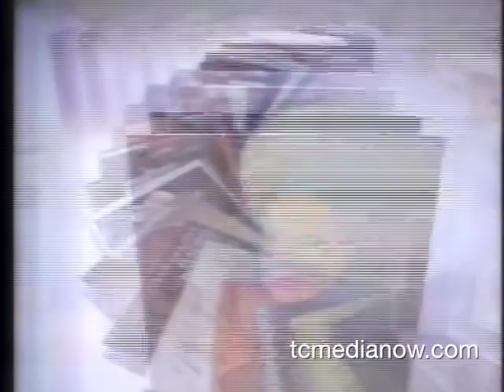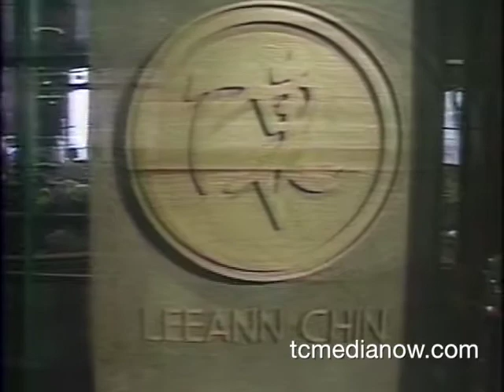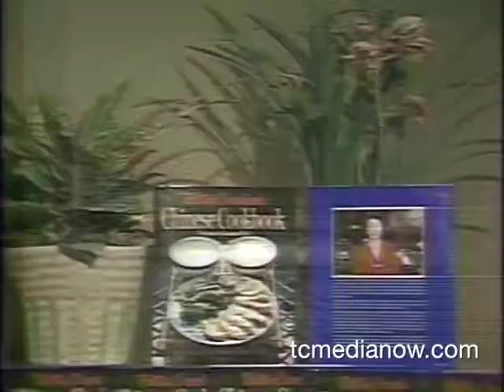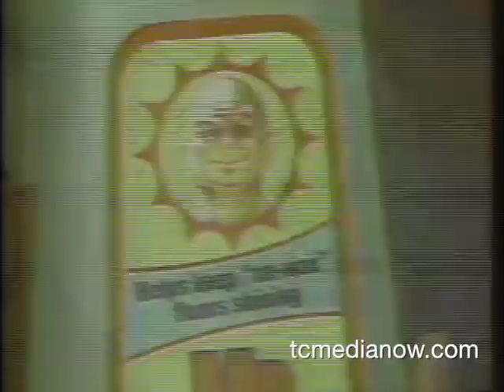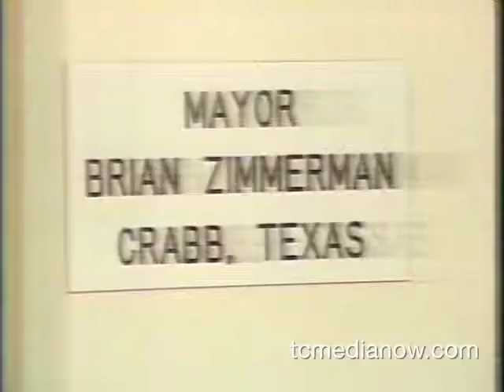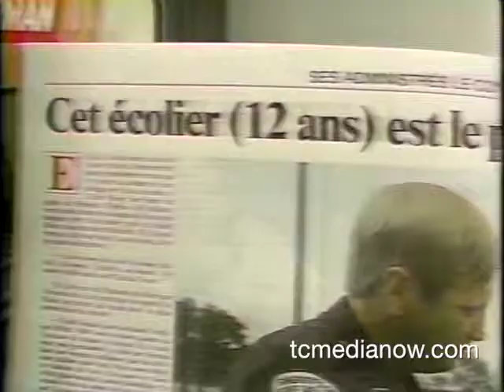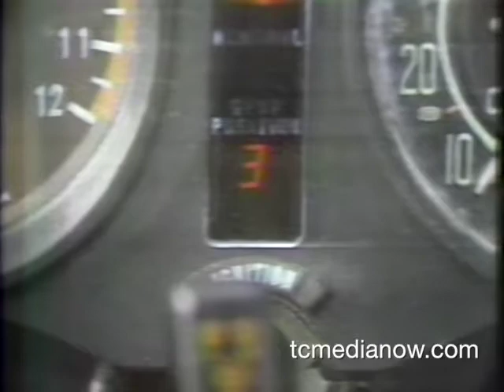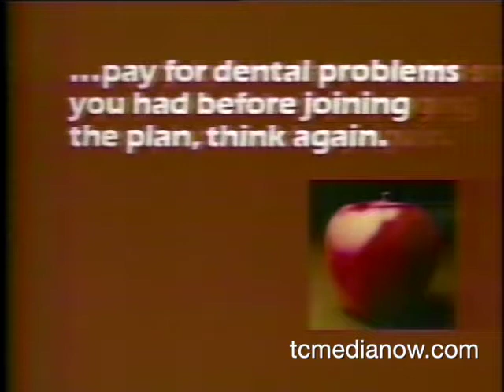PM Magazine, WCCO, ?/?/1985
Commercial Cartoon Stars
Cybill Shepherd
Leeann Chin Profile